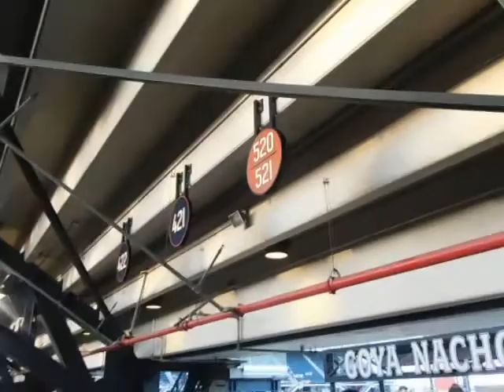Entering Citi Field (Day 1)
Today I went to Citi Field with my friend Nick to see the Mets play against the Cleveland Indians and this is the start of my 2 day trip to Citi Field

We were a little late to the game